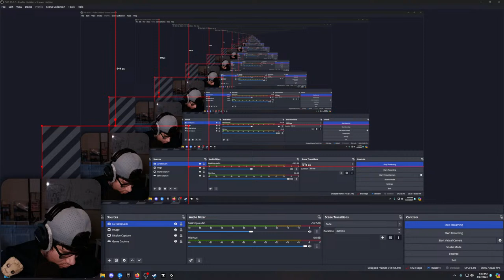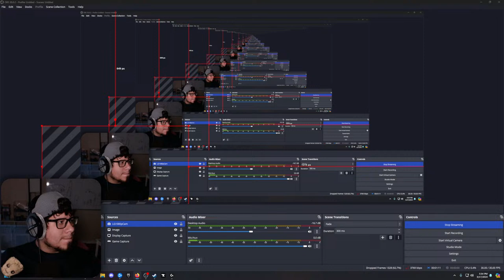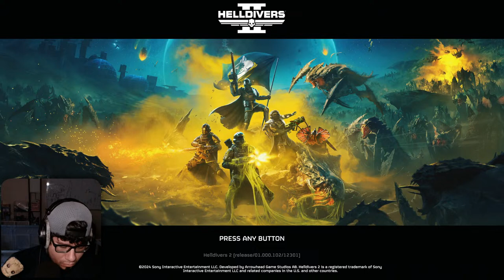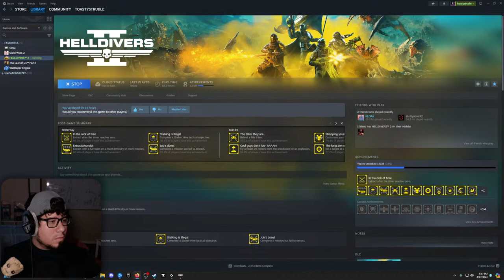Still can't add friends on HD2 D: but legoooo